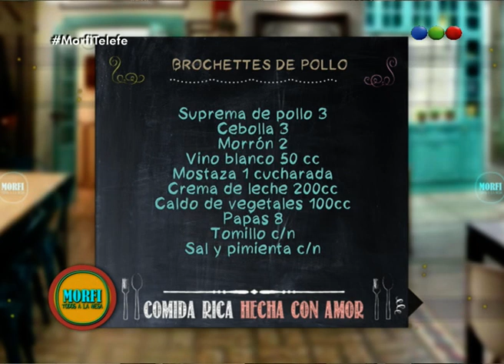Receta: Brochettes de pollo - Morfi